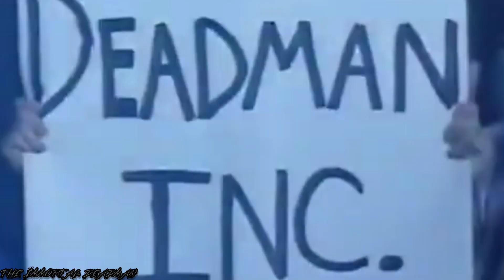The Undertaker and Kane destroy Kaientai:WWF Sunday Night Heat February 11,2001